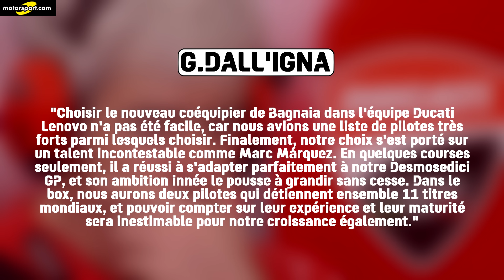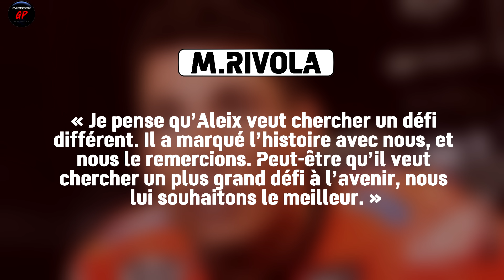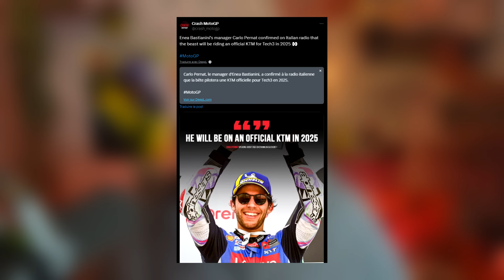BASTIANINI va chez KTM ! Le coup du siècle pour APRILIA ! OFFICIEL MARQUEZ chez les rouges ! MotoGP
Salut, dans cet épisode d'Actu, on parle d'une rectification par rapport à la précédente vidéo concernant Fabio Quartararo et de l'opération de Raul Fernandez, puis de l'officialisation de Marc Marquez chez les rouges, de l'officialisation de Jorge Martin chez Aprilia, puis de la presque officialisation d'Enea Bastianini chez KTM

Réseaux

Tags

Liens

00:00 - 1er Sujet
01:01 - 2ème Sujet
06:46 - 3ème Sujet
12:03 - 4ème Sujet